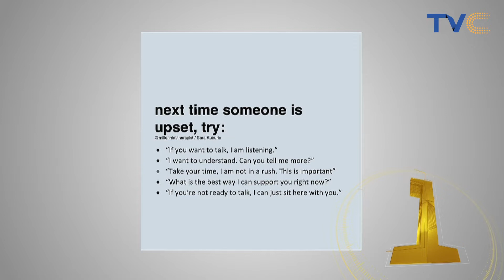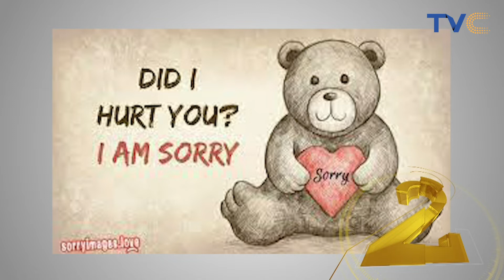VIDEO: 5 Ways To Respond To Make Someone Feel Heard And Inclusive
A lot of times, feelings are invalidated, and invalidating the feelings of a person sends the message that their thoughts and emotions are not important or valid. This move just makes one feel dismissed and rejected, and this can build up resentment and create an unhealthy relationship dynamic, because it is important to acknowledge what the other person is feeling and have an open conversation about the situation. This applies not just in marriages, but in relationships and mostly friendships, hence why we have put together 5 ways to respond to make someone feel heard and inclusive.
THIS IS DAILY TOP 5!!!